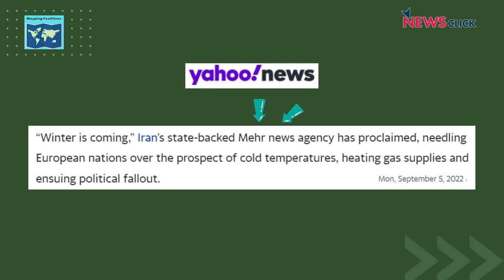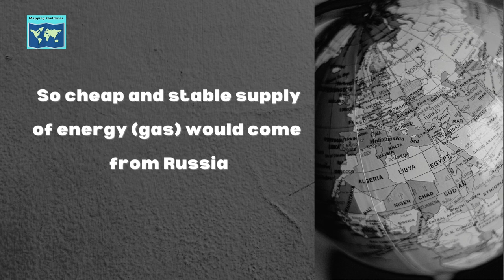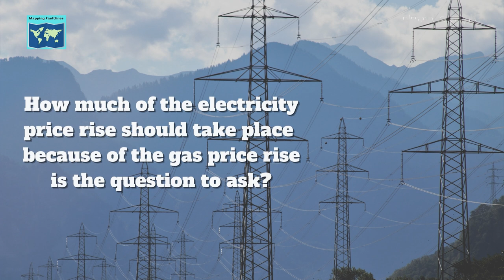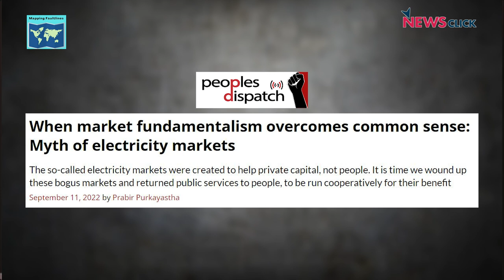Mapping Faultlines: Why are Energy Bills so High in Europe?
In this episode, NewsClick's Prabir Purkayastha talks about the energy crisis in Europe and rising bills as the Ukraine war drags on. He explains how the energy markets are structured in Europe and how they lead to consumers bearing the brunt. He also talks about how traditional ways to control inflation will not help European governments this time around.